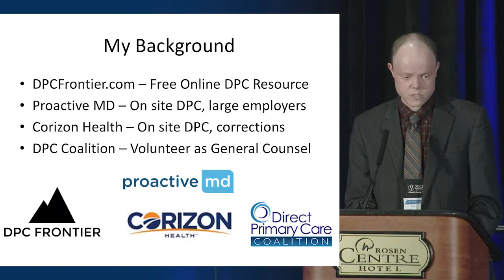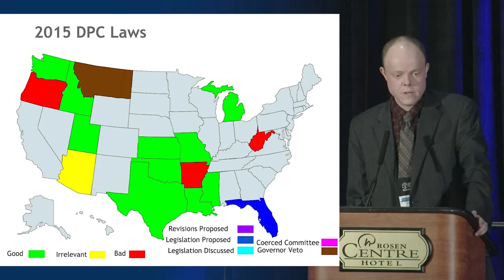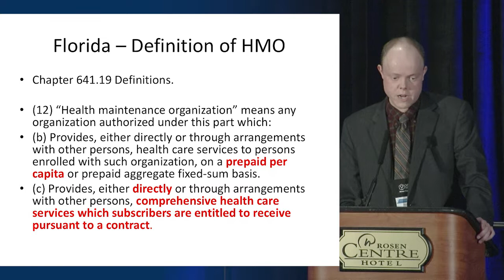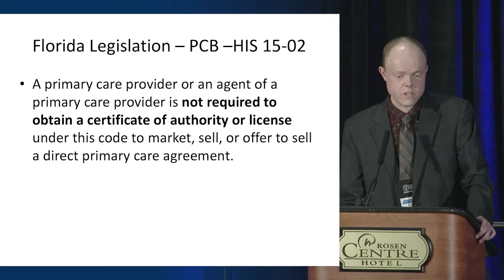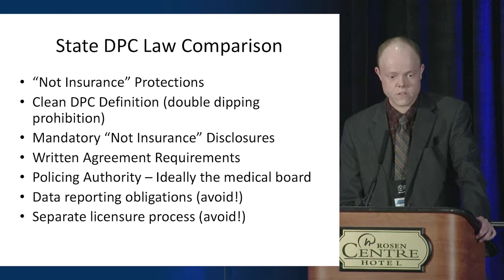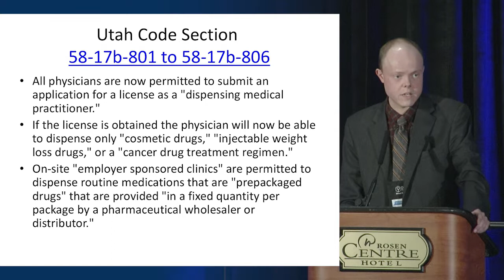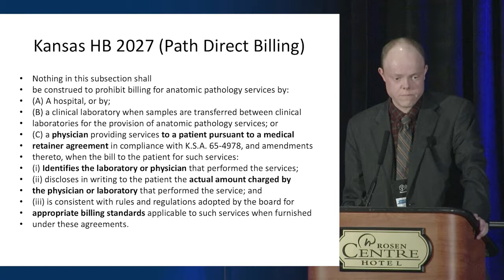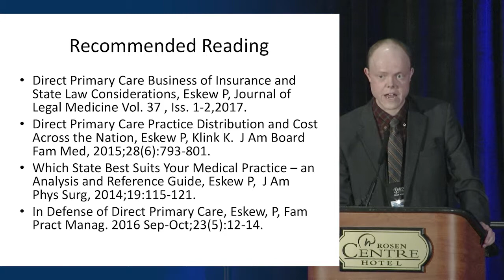DPC 2017 Panel 03 Legal - Phil Eskew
Direct Primary Care 2017 - Panel 3 Legal - Phil Eskew, D.O., J.D., MBA - "Legal issues, contracting issues, compliance"

Dr. Eskew is a family physician and attorney that practices in the Direct Primary Care setting.  He founded DPC Frontier in Feb 2015, joined ProactiveMD in Feb 2016 and is the company’s VP of Clinical Development and General Counsel.  He completed his family medicine residency at the Heart of Lancaster Regional Medical Center in Lititz, Pennsylvania in June 2015 and was honored with the American Osteopathic Foundation’s Outstanding Resident of the Year Award in Family Medicine.

His research has been published in the Journal of Legal Medicine, the Journal of the American Board of Family Medicine, Family Practice Management, and the West Virginia Medical Journal.  Dr. Eskew has advised state and federal legislators about DPC legislation, and is the general counsel of the Direct Primary Care Coalition where he also serves as a member of the steering committee.